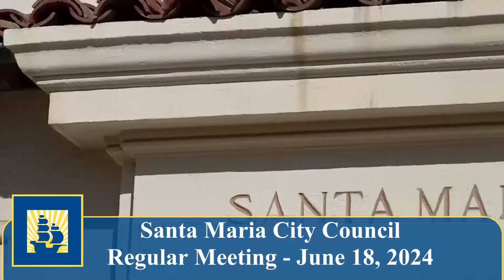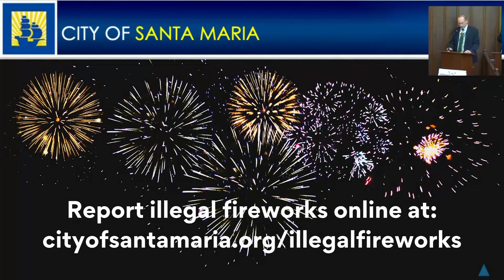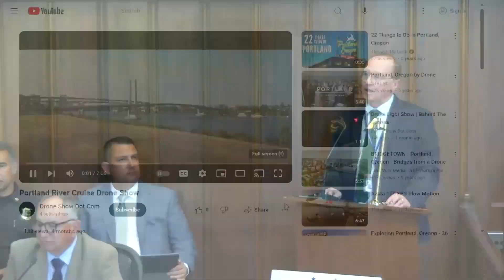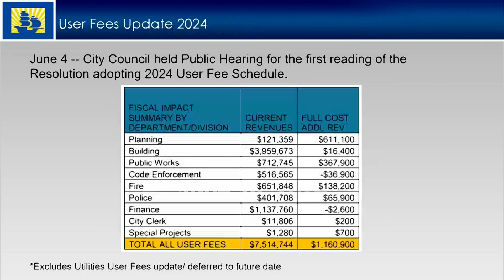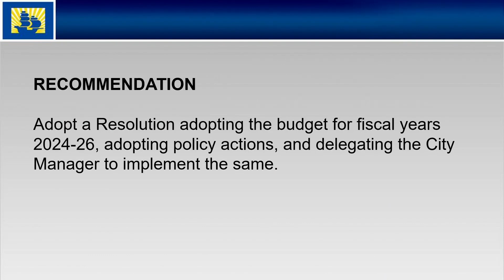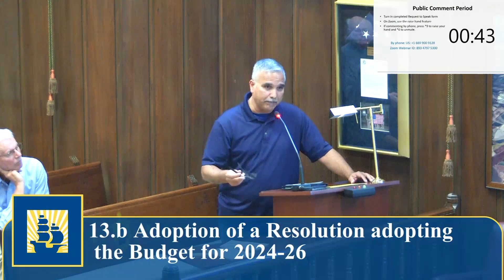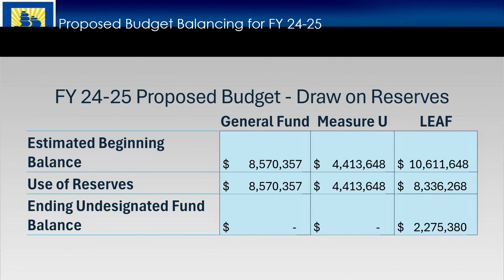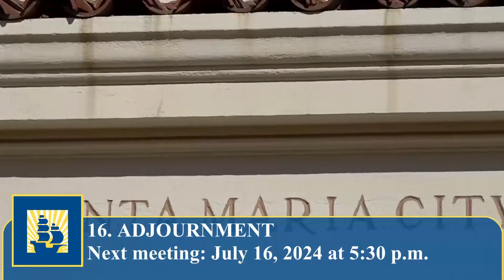Santa Maria City Council - June 18, 2024 Meeting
The Santa Maria City Council regular meeting recorded June 18, 2024, at Santa Maria City Chambers. More information is available at CityofSantaMaria.org.